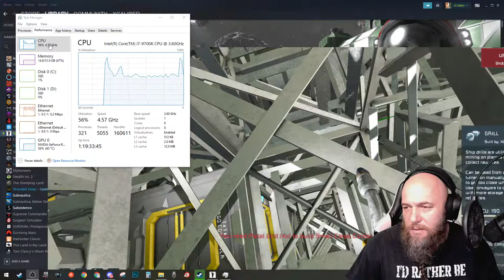The AUGER But More Spacey | Space Engineers | COOP Let's Play with ElDonk